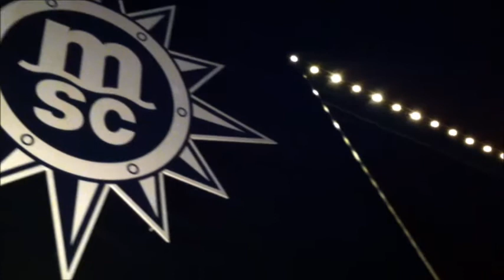MSC ARMONIA 2. Jungfernfahrt - Teil 1 - Genua [#114]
Nach der Verlängerung der MSC ARMONIA durch Einfügen einer Mittelsektion begann im November 2014 die zweite Jungfernfahrt des Schiffs. Sie führte von Genua aus durchs westliche Mittelmeer zu den Kanarischen Inseln. Anlaufhäfen waren Marseille, Cartagena, Gibraltar, Cádiz, Funchal, Santa Cruz de Tenerife sowie Las Palmas de Gran Canaria.
Im ersten Teil unseres Reise-Videos erlebt Ihr das Auslaufen aus dem wunderschönen Genua.

auf.kreuzfahrtATgmail.com